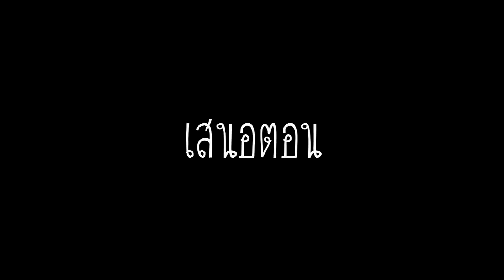รถดั้ม รถดับเพลิง รีวิวของเล่น (tigger show EP.72)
Tigger show แกะกล่องรีวิว รถดับเพลิง รถดั้ม คลิปนี้ได้เวลาน้องทิกเกอร์มารีวิวแล้ว รถดั้มสีสรรสวยงาม ยกกระบะท้ายดั้มได้ด้วย ส่วนรถดับเพลิงมีลูกเล่นเยอะมาก สไลด์กระเช้าได้2ระดับ ใช้ลูกบิดหมุนขึ้นลงได้ด้วยและหมุนกระเช้าได้รอบตัวที่สำคัญฉีดน้ำได้จริงๆด้วย และสุดท้ายสามารถยกหัวรถซ่อมได้อีกต่างหาก ถูกใจน้องทิกเกอร์จริงๆ

สินค้า รถดับเพลิง   ราคา 290 บาท
สินค้า รถดัม            ราคา  220 บาท

ขอขอบคุณร้าน NY.toys ผู้สนับสนุนของเล่นในการรีวิว

มุขไม่ฮาพาเพื่อนเครียด555. กดที่นี่

แบคโฮ รถดั้มพ์ รถแทรคเตอร์ รถบดถนน รถตักดิน. กดที่นี่

คลิปแกะกล่องรีวิวของเล่นทั้งหมด. กดที่นี่